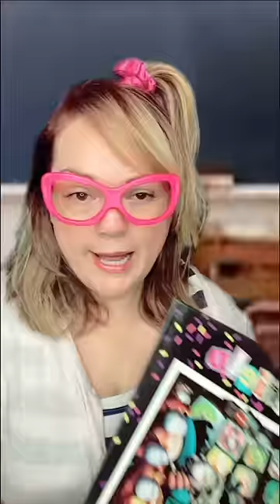1986: The Hustler’s Halloween Stuff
There was always a hustler in class making trades. It’s 1986 and this hustler has Halloween stuff to trade.